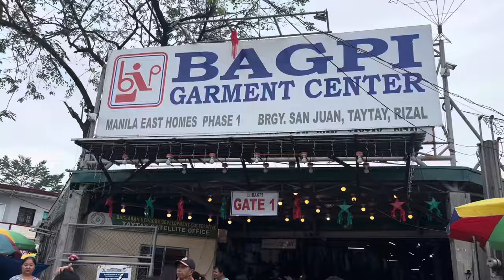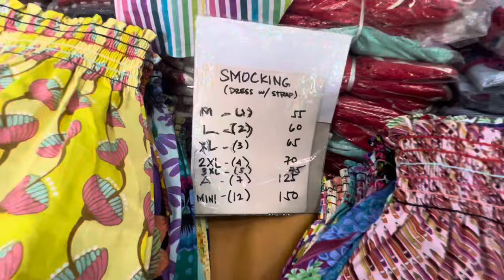BAGPI TAYTAY TIANGGE: Affordable Clothes for Everyone | DETAILED Vlog with Stall Number & Prices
xoxo

Kay D.